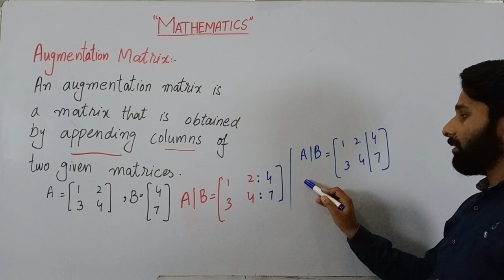Augmentation Matrix in Urdu/Hindi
Video Description:
In linear algebra, an augmented matrix is a rectangular array of numbers that represents a system of linear equations. It is formed by appending the constants of the equations to the right of the coefficients in a matrix.

The augmented matrix is a powerful tool in solving systems of linear equations, computing determinants and inverses of matrices, and finding solutions to homogeneous systems of equations. It is used in various applications, including physics, engineering, economics, and computer science.

This video explains the concept of augmented matrix and shows how to use it to solve systems of linear equations. It covers the process of transforming the augmented matrix into row echelon form or reduced row echelon form using row operations, such as multiplying a row by a scalar, adding or subtracting one row from another, or swapping two rows. It also provides examples to illustrate the practical applications of augmented matrices in real-life situations.

Whether you are a beginner or an advanced learner in linear algebra, this video will help you deepen your understanding of augmented matrices and enhance your problem-solving skills.